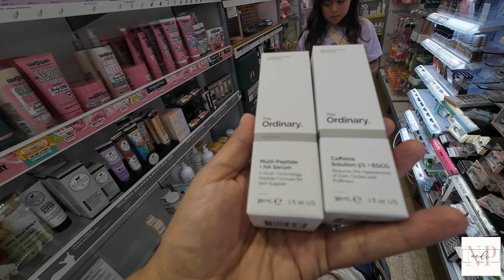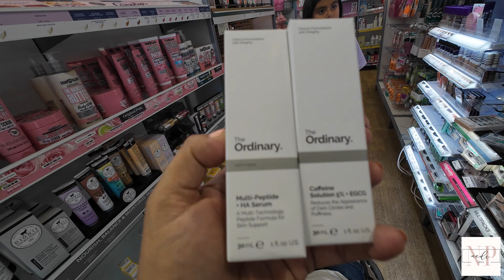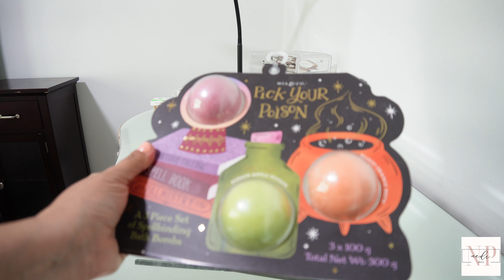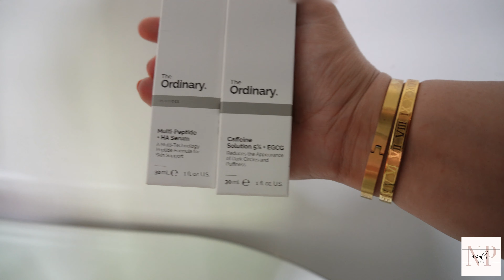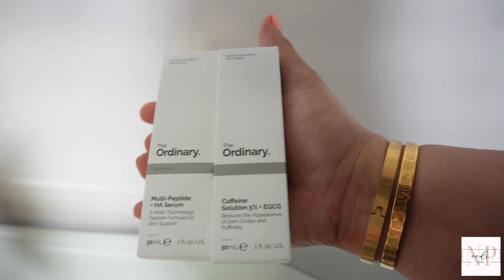VLOG ME ENFERME CANCELO TODO 🦠 LIMPIEZA PROFUNDA 🧽 COMPRAS DE OTOÑO 🍂 CUMPLE DE MI MAMA Nedi Pena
¡Hi Friends! En mi nuevo vlog, les comparto cómo celebré el cumpleaños de mi mamá antes de enfermarme. Luego, tuve que cancelar todo por enfermarme, pero logré recuperarme y hacer una limpieza profunda en casa para empezar de nuevo. También les muestro mis compras de otoño y algunas compras de maquillaje. Si te sientes un poco desanimado después de estar enfermo, este video te motivará a levantarte y organizar tu espacio.

VLOG ME ENFERME CANCELO TODO 🦠 LIMPIEZA PROFUNDA 🧽 COMPRAS DE OTOÑO 🍂 Nedi Pena

CAPITULOS:
00:00 intro dia 1
1:25 cocinan el almuerzo
4:06 sorpresa a mi Mama
8:38 compras en Ulta
10:25 compras en Tjmax
12:57 haul de las compras
20:52 aguardando mis compras
21:50 haciendo jugo verde
25:47 intro dia 2
26:10 les cuento de mi enfermedad
27:53 limpieza profunda cocina
29:00 habriendo paquetes
30:03 lavando ropa
30:24 limpieza profunda baños
30:26 limpiando mi cuarto
30:53 limpiando cuarto de Manny
33:31 en la cocina otra vez
33:56 limpieza en baño de niños
34:04 habriendo mas paquetes
37:15 update del maquillaje
38:13 doblando cobijas
38:23 platicando con ustedes
41:10 un rato en el patio y visitando mi huerto
43:29 blanqueando mis dientes

➺ Página de blogs aqui encuentras todos los 🔗

🔗 TODOS LOS ENLACES DE PRODUCTOS QUE COMPARTI EN ESTE VIDEO🛍

Quieres recibir envio gratis en todas tus compras de Walmart?

DIFUSOR DE AROMA: YA NO ESTA EL MIO PERO AQUIENCONTRARAS VARIOS

✉ ᴍɪ ᴅɪʀᴇᴄᴄɪᴏɴ: ᴘᴏ ʙᴏx 𝟹𝟾𝟺 ɪᴍʟᴀʏ ᴄɪᴛʏ ᴍɪ. 𝟺𝟾𝟺𝟺𝟺

♕ Quien soy yo? ʏᴏ sᴏʏ ɴᴇᴅɪ ᴍᴀᴍᴀ ʟᴀᴛɪɴᴀ 🇲🇽 ᴅᴇ 𝟻 ʏ ᴇsᴘᴏsᴀ ᴅᴇʟ sᴇɴ̃ᴏʀ ᴘᴇɴ̃ᴀ. ᴄᴏᴍᴘᴀʀᴛᴏ ᴠʟᴏɢs ᴇɴ ᴇsᴘᴀɴ̃ᴏʟ ᴘᴀʀᴀ ᴄᴏᴍᴘᴀʀᴛɪʀ ᴘᴀʀᴛᴇ ᴅᴇ ᴍɪ ᴠɪᴅᴀ, ᴄᴏsᴀs ᴅᴇʟ ʜᴏɢᴀʀ ᴄᴏᴍᴏ ʟɪᴍᴘɪᴇᴢᴀ, ᴏʀɢᴀɴɪᴢᴀᴄɪᴏ́ɴ ʏ ᴅᴇᴄᴏʀᴀᴄɪᴏ́ɴ, ᴛᴀᴍʙɪᴇɴ ᴠɪᴀᴊᴇs ʏ ʙᴇʟʟᴇᴢᴀ.